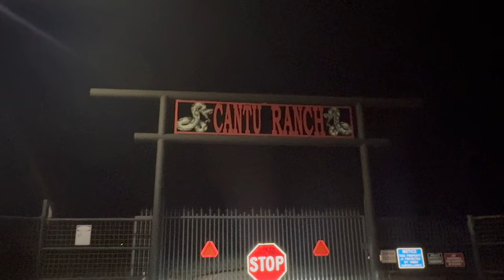Cacería de venado cola blanca y Borrego Barbón (Borrego Berberisco); Texas Barbary Sheep (Aoudad)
Para esta aventura volvemos al Cantu Ranch por tercer año con un grupo de niños de secundaria.  Estos niños son parte de un programa de caza juvenil en la escuela y aventuran en diferentes propiedades para cazar una variedad de presa.  Cayeron 4 venados, un coyote y un tremendo borrego barbón.  Estos borregos son conocidos por varios nombres como borrego berberisco, barbary sheep o como Aoudad.

Cazadores en Texas con el fin de educar al publico de como cazar diferentes animales de una forma humana y responsable. Gracias por visitar mi canal.